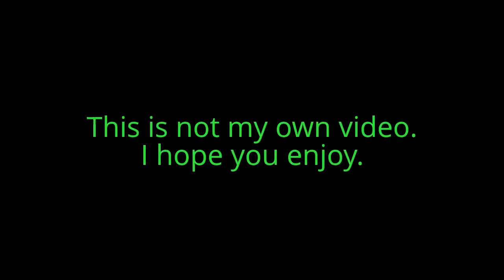Bodybuilding motivation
I can not take complete credit for this video. the credit should go to the guys back a tootoned.com